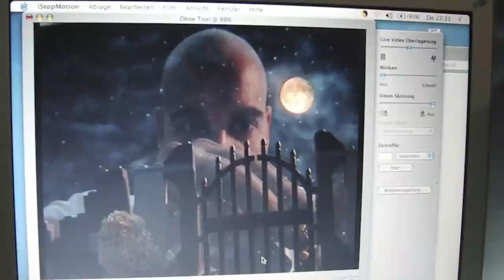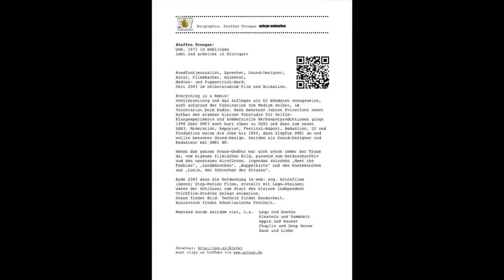BFG Podcast #018 - Steffen Troeger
thefourmonkeys interview Steffen Troeger of Golego Animation.